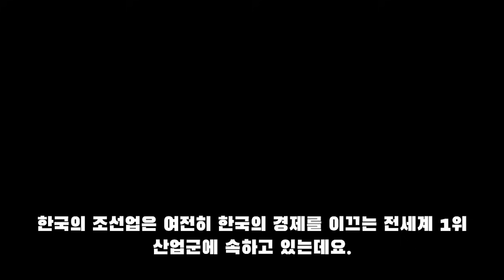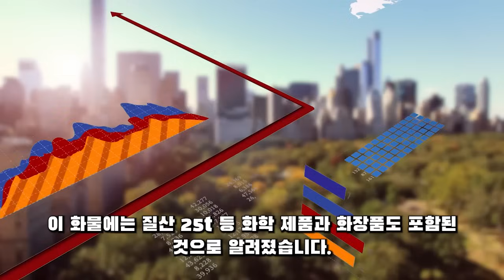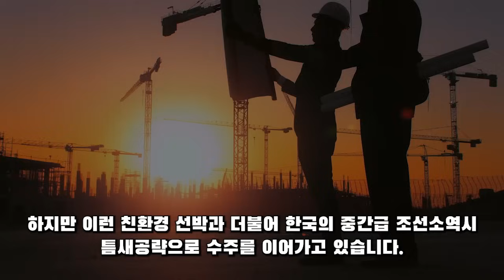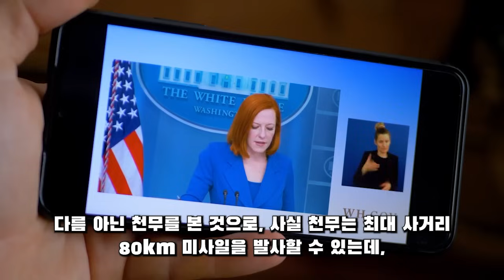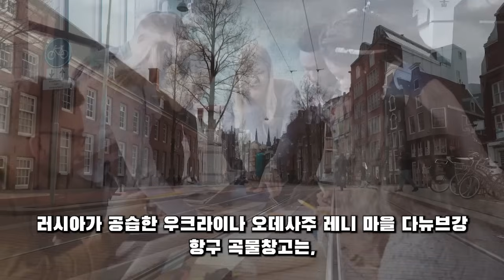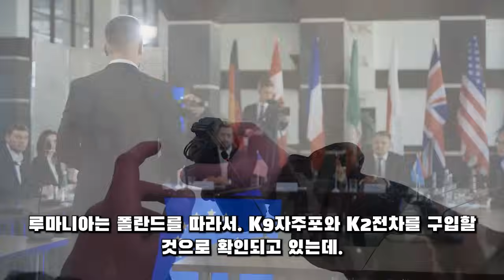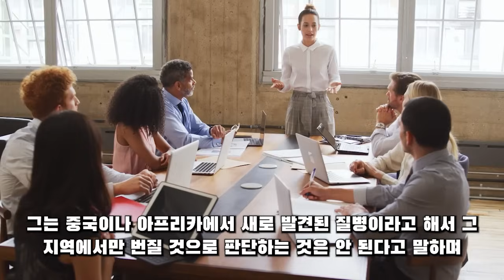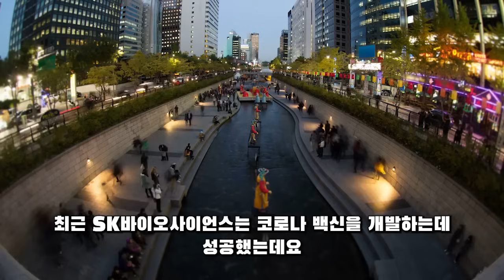2024년 03월 25일 뉴스 - 13:30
2024년 03월 25일 뉴스 - 13:30